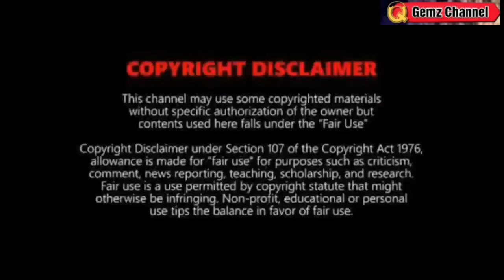MAY BAGYONG PARATING: NABUO NA SA KARAGATAN⚠️ LANDFALL⚠️WEATHER UPDATE TODAY DECEMBER 12, 2023p.m